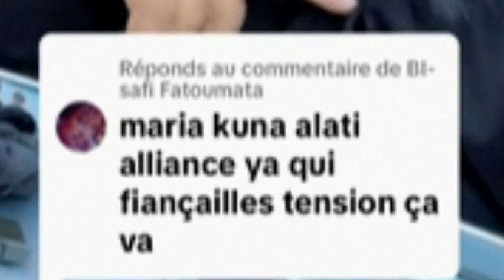MARIA-NTUMBA TALA GEMIMA ASILIKI MAKASI LIKOLO NA YO EN TOUT CAS TOKOPEMA TE VRAIMENT